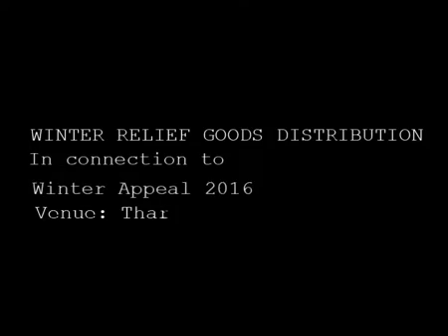Provide Warm Cloths | Tharparkar | Ummah Charity International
Thar is one the most neglected area of Sindh, people there hardly have shelters and clothes to save them from winter. Our team is currently on ground giving families relief from this harsh winter. We provided them from medical aid to warm clothes and food. It's your support that motivates us. Kindly Keep donating so more families, children and older ones can benefit.